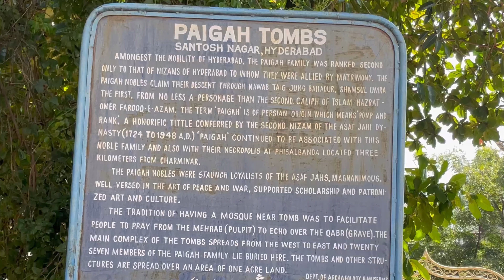Exploring Paigah Tomb in Hyderabad alone ! My travel Vlog - Is Paigah tomb south’s Taj Mahal ?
I took an Uber auto to Paigah tomb and back.
My uber driver while going was really really nice. He didn’t just drop me and leave but he found the place for me. While coming Uber driver was over smart and asked me to cancel uber and pay him via cash, which i did coz i was in no mood to fight. Cost from Radisson Hitech to Paigah and back : 1000/-

This place was beautiful, safe, peaceful and lovely.